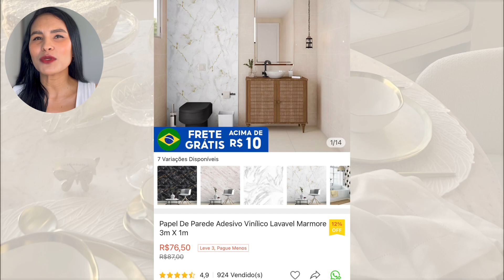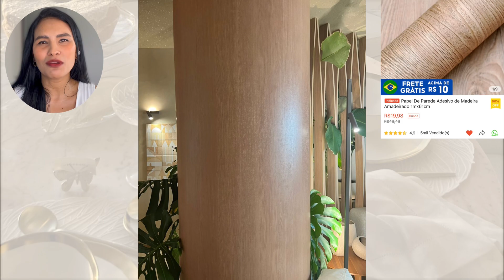As principais tendências de decoração 2023/2024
OUTROS ITENS PARA TE AJUDAR A ORGANIZAR E DECOR SUA CASA:
Desperte a Beleza das Orquídeas: Transforme-se em um Especialista em Cultivo!

EQUIPAMENTOS DE GRAVAÇÃO:
Apple iPhone 13 Pro (256 GB) cinza
SUPORTE CELULAR